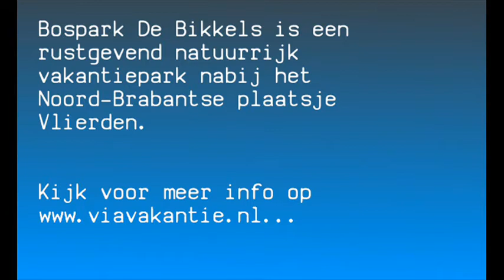Bospark De Bikkels in Noord-Brabant